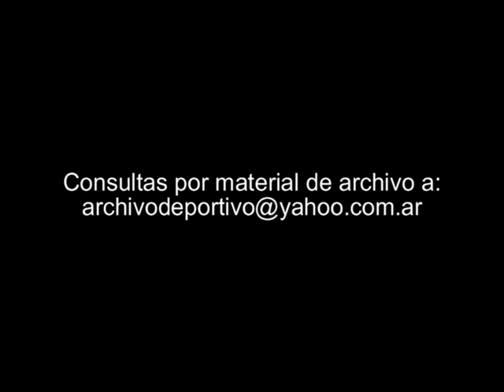Reportaje a Jose Luis Damiani - DiFilm 1994